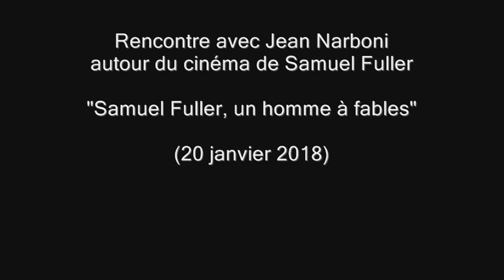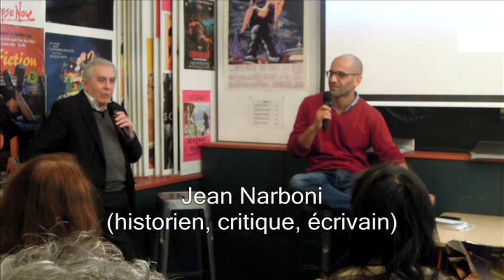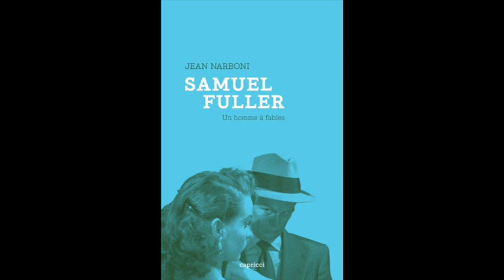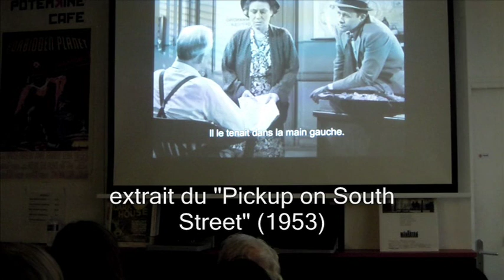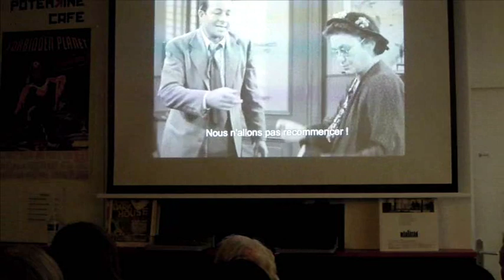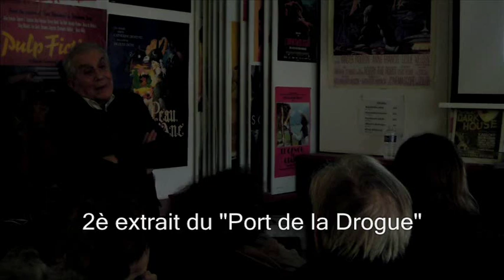Rencontre avec Jean Narboni // autour de Samuel Fuller (20/01/2018)